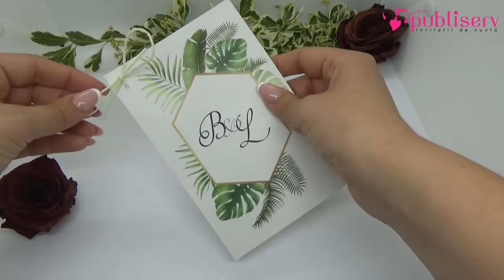Invitatii de nunta flori cod 9188ek, Publiserv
Publiserv va pune la dispozitie invitatii de nunta, confectionate dintr-un carton lucios fara striatii, destinat textului, cu un model floral. Cele doua cartoane de tiparire se leaga la final cu o sfoara in coltul din stanga. Daca doriti ca textul sa fie tiparit pe ambele componente, se achita de doua ori tiparirea. Daca doriti doar pe o componenta, atunci se achita doar o data tiparirea.
Invitatia nu contine plic clasic.
Invitatia se personalizeaza cu textul pe care il doriti, corespunzator evenimentului dumneavoastra.